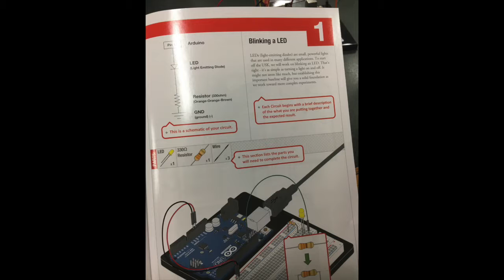Arduino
Lauren M. and Gwen C.